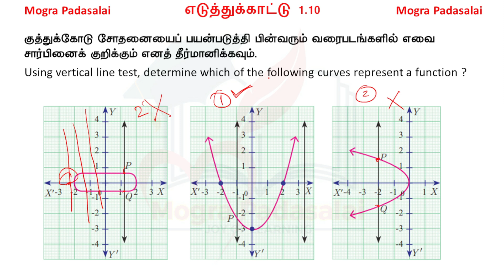10th Math Ch1 Example 1.10 எடுத்துக்காட்டு 1.10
10th Math Ch1 Example 1.10  எடுத்துக்காட்டு 1.10

10th maths chapter 1 answers relations and functions tn samacheer.

10th Maths Ch 1 Eg 1.1
10th Maths Ch 1 Eg 1.2
10th Maths Ch 1 Eg 1.3
10th Maths Ch 1 Eg 1.4
10th Maths Ch 1 Eg 1.5
10th Maths Ch 1 Eg 1.6
10th Maths Ch 1 Eg 1.7
10th Maths Ch 1 Eg 1.8
10th Maths Ch 1 Eg 1.9

10th Maths Ch 1 Ex 1.1 (1)
10th Maths Ch 1 Ex 1.1 (2)
10th Maths Ch 1 Ex 1.1 (3)
10th Maths Ch 1 Ex 1.1 (4)
10th Maths Ch 1 Ex 1.1 (5)
10th Maths Ch 1 Ex 1.1 (6)
10th Maths Ch 1 Ex 1.1 (7)

10th Maths Ch 1 Ex 1.2 (1)

10th Maths Ch 1 Ex 1.2 (1)
10th Maths Ch 1 Ex 1.2 (2)
10th Maths Ch 1 Ex 1.2 (3)
10th Maths Ch 1 Ex 1.2 (4)
10th Maths Ch 1 Ex 1.2 (5)

TN Samacheer